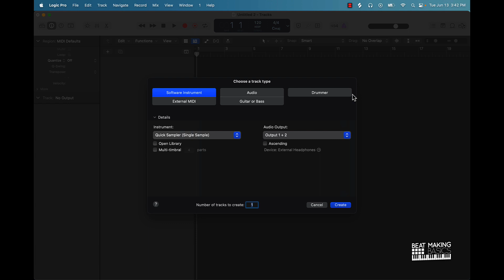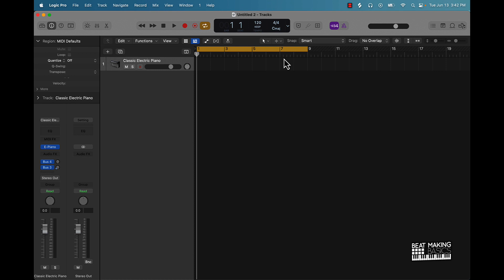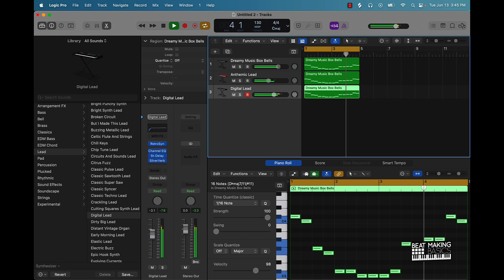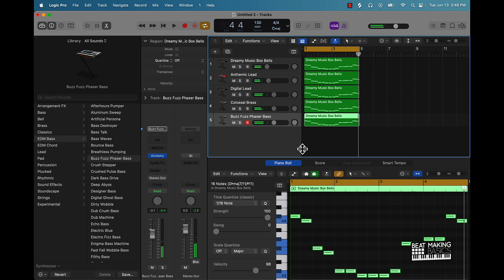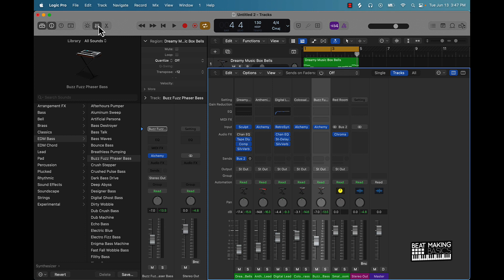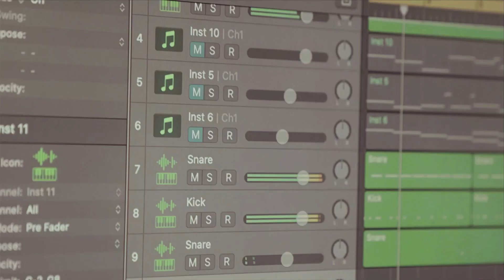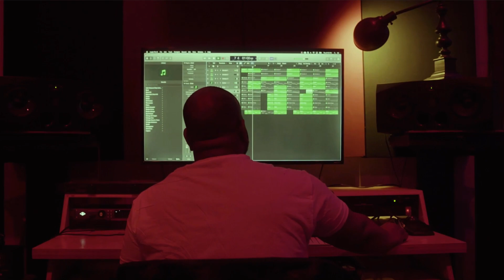How To Use Layering To Make FIRE Melodies - Logic Pro X Tutorial